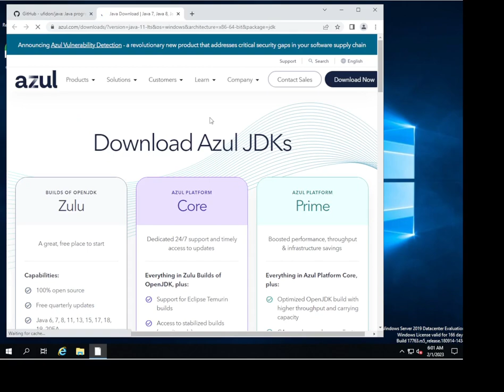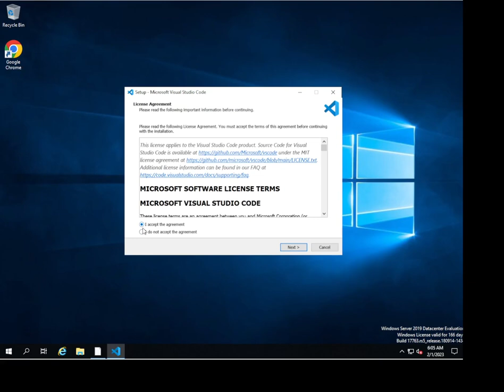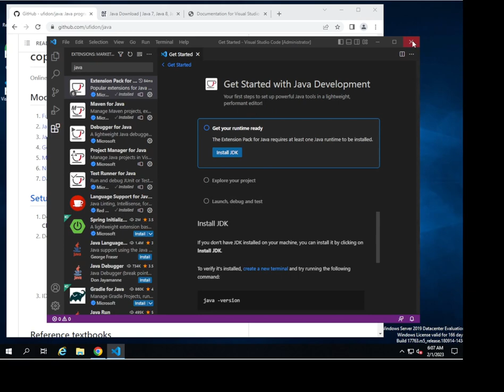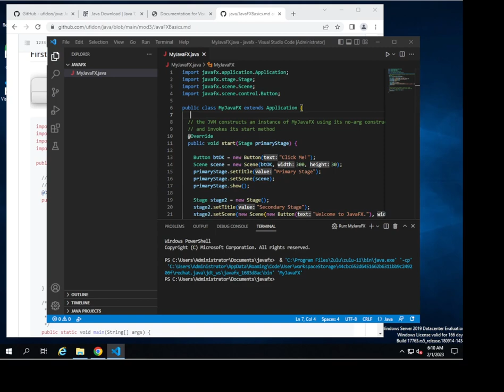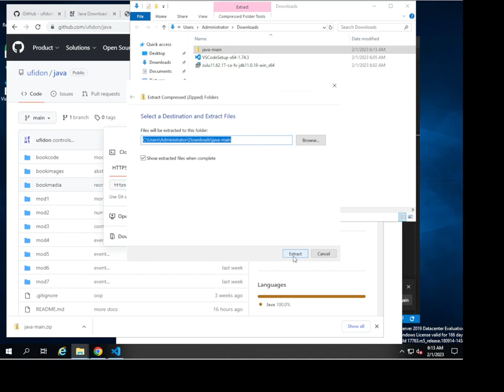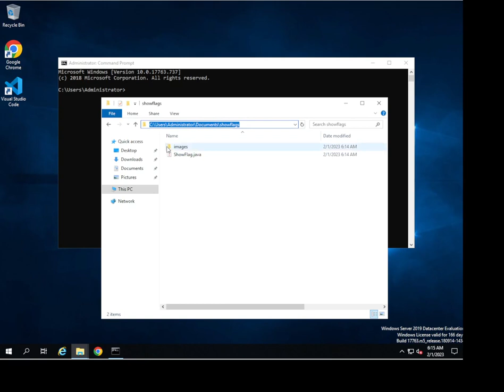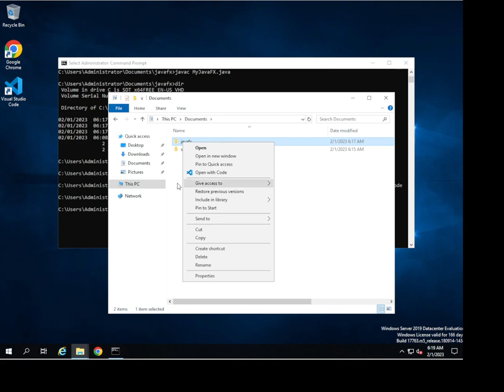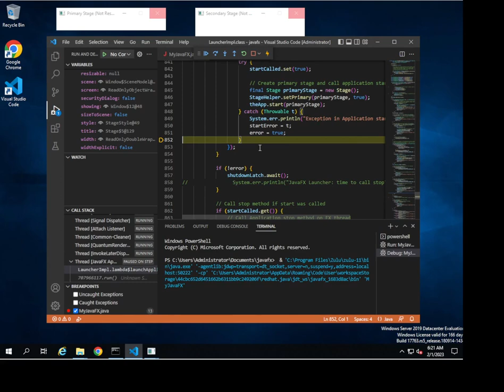Setup JDK FX and Visual Studio Code for JavaFX programming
1. Setup JDK FX
2. Setup Visual Studio Code
3. Run you first JavaFX program in Visual Studio Code
4. Compile and run JavaFX programs in Command Prompt
5. Debug JavaFX programs in Visual Studio Code.